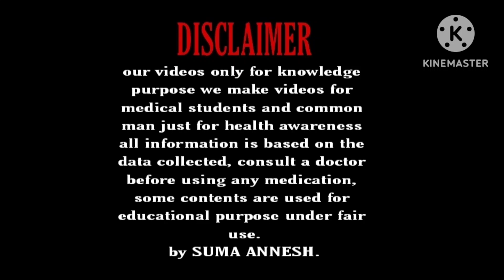ಪುರುಷರ ವೀರ್ಯ ಹೆಚ್ಚಿಸುವ ಪವರ್ ಫುಲ್ ಆಹಾರಗಳು |Purushara virya hechisuva powerful aharagalu kannada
Hello... 😍😍😍

This vedio is about purushara virya hechisuva aharagalu in kannada